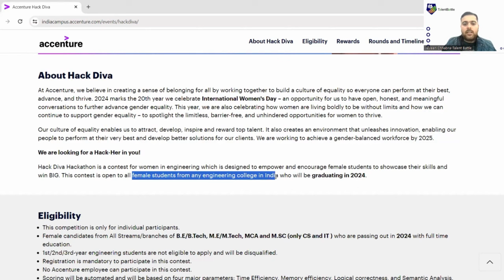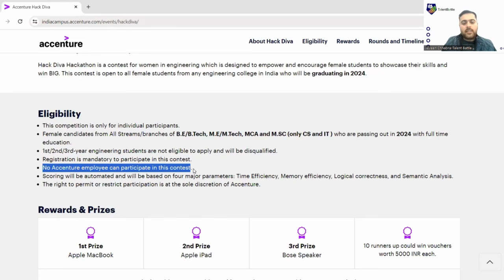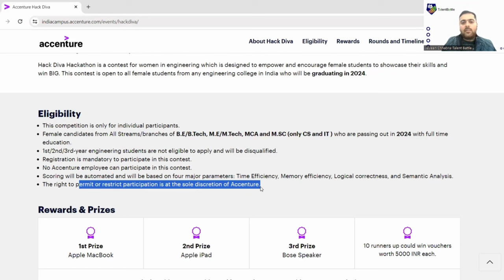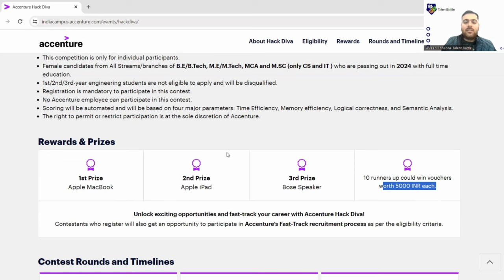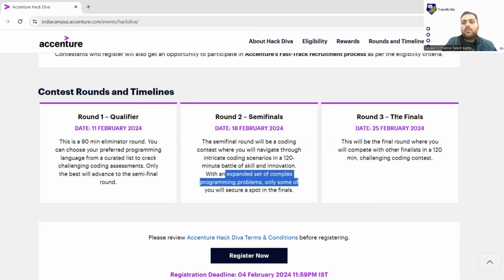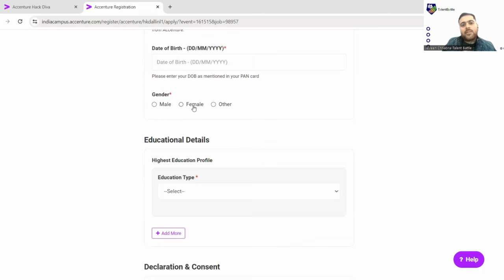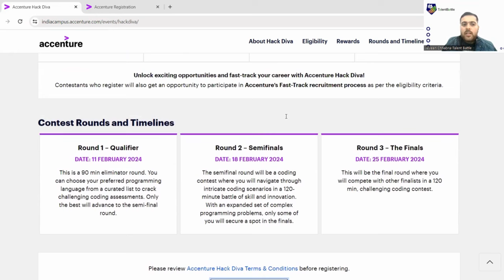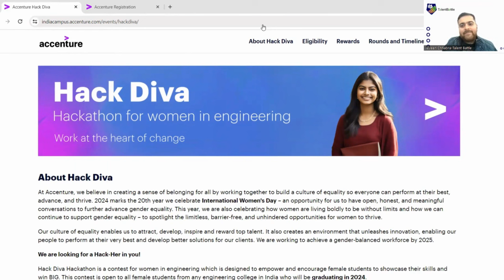Accenture Hack Diva | Hackathon for women in Engineering | 2024 Batch | Amazing Rewards !!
🌟 Calling all aspiring women engineers! 🌟 Accenture presents "Hack Diva 2024," a groundbreaking hackathon designed exclusively for women in engineering. 🚀 Unleash your creativity, problem-solving skills, and innovative spirit in a supportive and empowering environment.

and embark on a journey of growth, learning, and empowerment.